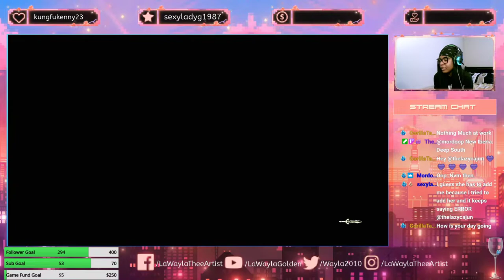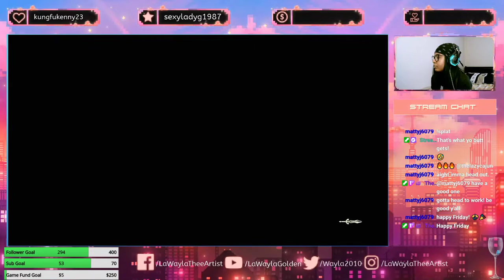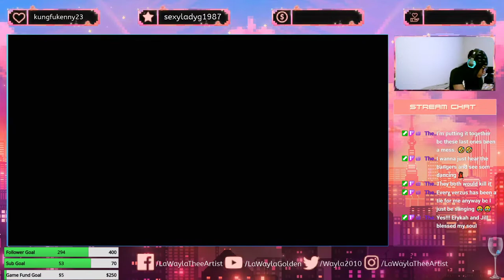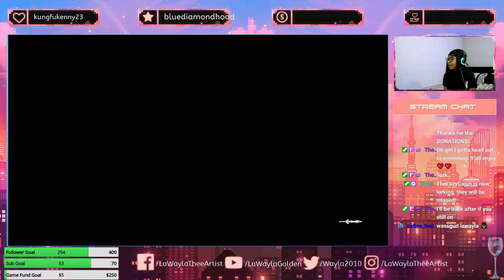Earlier than usual Stream! | Hyrule Warriors: Age of Calamity | Twitch | YouTube Gaming | Facebook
Watch me play Hyrule Warriors: Age of Calamity on my Nintendo Switch. This was streamed live on Twitch.